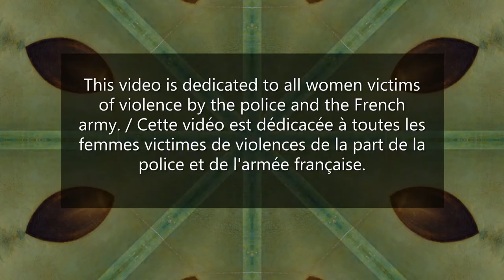Mona Lisa: facial reconstruction (hybridization) / Mona Lisa : reconstruction faciale (hybridation)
Mona Lisa : reconstruction faciale (hybridation)

"Je devais mettre ce blog en pause suite à de violentes agressions et des tortures par des policiers ainsi que des menaces de coups et blessures par des mercenaires en civil, qui m'ont laissé des séquelles irréversibles, mais j'ai néanmoins pu assurer la direction artistique d'un projet de médiation culturelle reconstructiviste qui me tenait à cœur depuis longtemps et que je viens de finaliser avec Icons Média Studio. J'ai donc décidé de dédicacer ce travail à toutes les femmes victimes de violences de la part de la police et de l'armée française - j'ai moi-même été attaqué et humilié sur une prétendue féminité par des policiers -. Il s'agit d'un travail de reconstruction faciale du visage de Mona Lisa. Les reconstructions n’existent pas visuellement en tant que telles, il s'agit d'hybridations techniques entre les tableaux existant que nous avons pu restituer en trois d. Je vous laisse donc admirer le résultat de ces visages apaisants, sans entrer dans l'analyse des tableaux. Vous vous demanderez peut-être si ce travail a sa place sur ce blog, je pense que rendre un hommage à Vinci ne nuira pas à l’ensemble et qu'il permettra une parenthèse légère. Je vous invite aussi à prendre connaissance de la dédicace de ce blog si ce n'est pas encore fait. Bon courage." E.L , 29 juin 2020.

English:

Mona Lisa: facial reconstruction (hybridization)

"I had to pause this blog following violent attacks and torture by the police and threats of assault and battery by mercenaries in civilian clothes, which left me with irreversible consequences, but I was nevertheless able to ensure the artistic direction of a reconstructive cultural mediation project which has been close to my heart for a long time and which I have just finalized with Icons Media Studio. I therefore decided to dedicate this work to all women victims of violence by the police and the French army - I myself was attacked and humiliated on an alleged femininity by the police -. This is a facial reconstruction of the visage of Mona Lisa. The reconstructions do not exist visually as such, these are technical hybridizations between the existing paintings that we were able to reproduce in three d. So I let you admire the result of these soothing faces without entering into the analysis of the paintings. you might ask if this work has its place on this blog, I think that paying tribute to Vinci will not harm the whole and that it will allow a light parenthesis. I also invite you to read the dedication of this blog if it is not already done. Good luck." E.L, June 29, 2020.